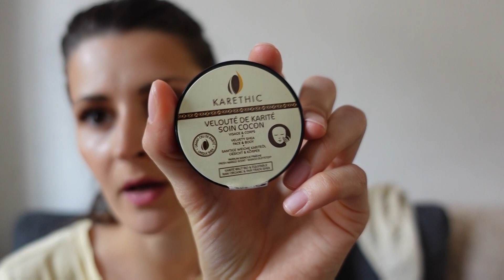🌿 Mes belles découvertes beauté de ces derniers mois 🌿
↓↓ Toutes les informations utiles sont ici ↓↓

Ravie de vous retrouver après cette pause estivale.

J’ai oublié de vous parler du nouveau fond de teint de Madara que j’aime beaucoup. J’aurais l’occasion de vous en reparler dans une vidéo maquillage 🫶🏼😉

* Collaboration commerciale non rémunérée - Produit offert